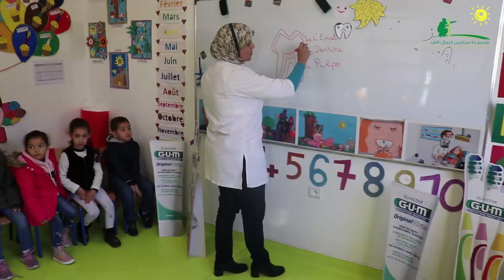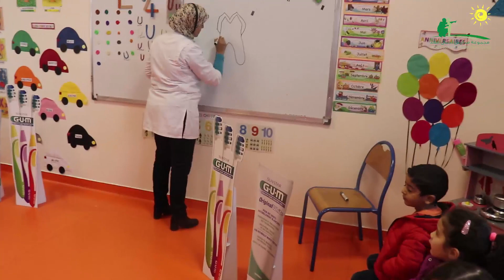Générations futures - Atelier dentaire - Maternelle